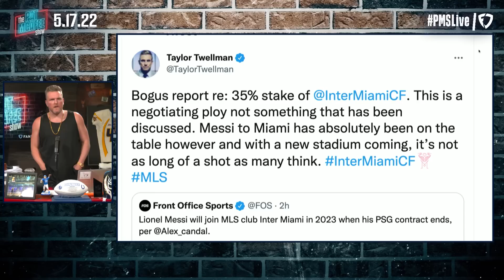Lionel Messi Joining MLS, Becoming Player / Owner Of Inter Miami?! | Pat McAfee Reacts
Can't wait to see Messi take Miami to the Champions League.

 @Hammer Dahn
 @Thats Hockey Talk
 @The Pod